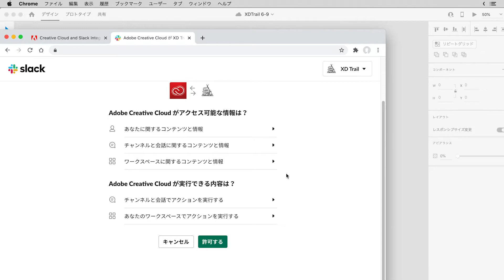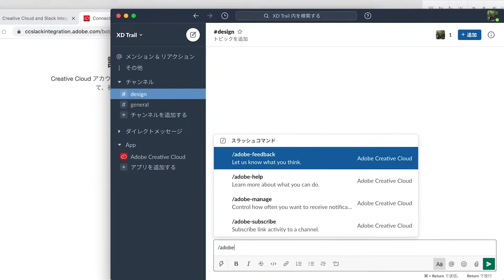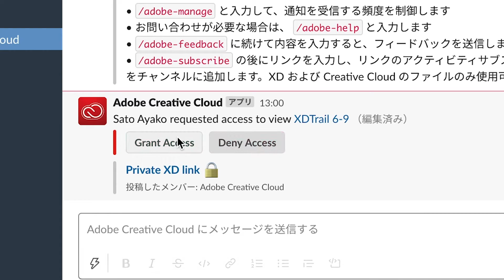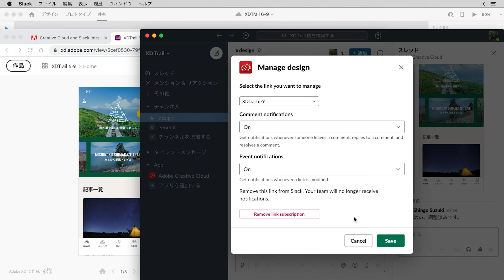【Adobe XD Trail】Slackとの連携 | 機能拡張とツール連携編 - アドビ公式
Adobe XDのUIデザイン編のチュートリアルです。